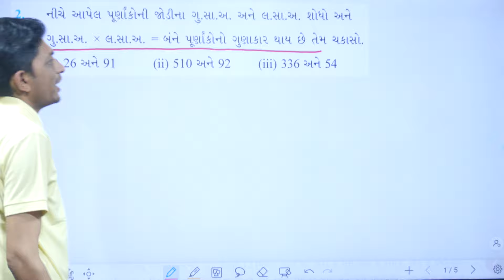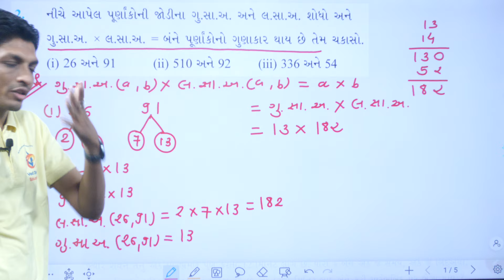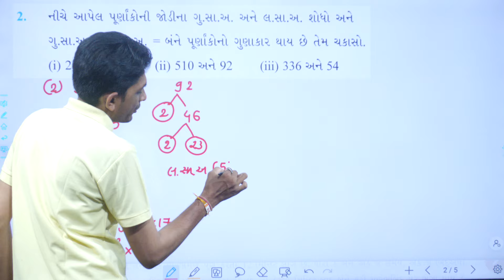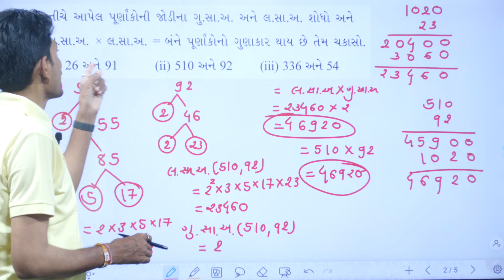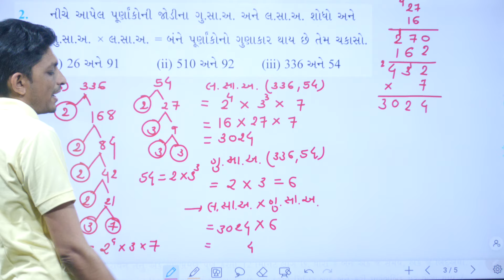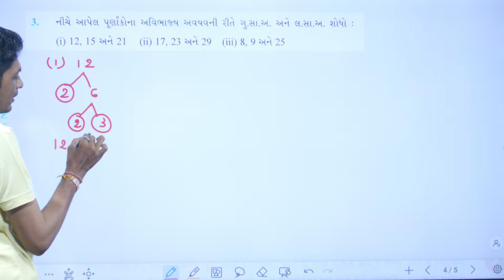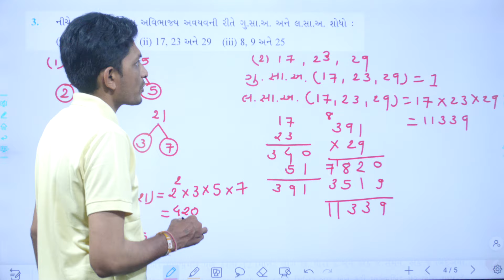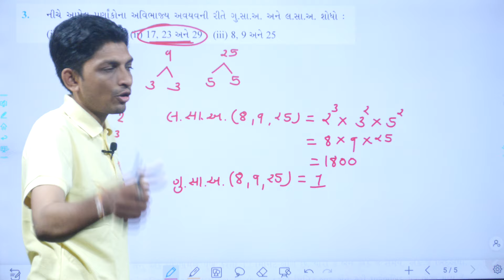Std 10 maths chapter 1, Dhoran 10 ganit prakaran 1, swadhyay 1.1, Dhoran 10 ganit chapter 1,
Dhoran 10 ganit chapter 1 swa 1.1,
std 10 maths ch 1 swa 1.1 q 2,

EDUCATION
Hi

➡️ પાઠની સમજુતીના વિડીયો,
➡️ સ્વાધ્યાય સોલ્યુશન,
➡️ અભ્યાસ સોલ્યુશન,
➡️ સ્વાધ્યાય પોથી સોલ્યુશન,
➡️ સ્વઅધ્યયનપોથી સોલ્યુશન,
👉 અંગ્રેજી ગ્રામર સ્વાધ્યાય પોથી સોલ્યુશન,
👉 નકશાપૂર્તિ,
➡️ પ્રથમ, દ્વિતીય, વાર્ષિક પરીક્ષા પેપર સોલ્યુશન,

👉 ધોરણ - 3
is.gd/P7r9p6

➡️ ધોરણ - 4
is.gd/4sfPIy

➡️ ધોરણ - 5
is.gd/qHdV3H

➡️ ધોરણ - 6
is.gd/ugiA4G

➡️ ધોરણ - 7
is.gd/iNaaiA

➡️ ધોરણ - 8
is.gd/pGTGIx

👉 ધોરણ - 9
is.gd/z5gi8w

👉 ધોરણ - 10
is.gd/P2DLnb

👉 ધોરણ - 11
is.gd/ppLz1u

👉 ધોરણ - 12
is.gd/WluqI5